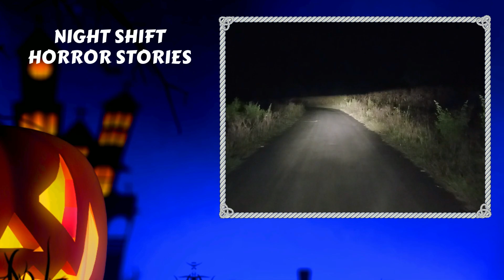5 TRUE SCARY NIGHT SHIFT HORROR STORIES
A horror story compilation of scary night shift stories because graveyard shift stories are some of my favorite scary stories for the perfect horror podcast. So here we go again with the creepy stalkers and mysterious creatures and haunted places that gnaw at us during the late hours of our jobs!

Let's read 7 true disturbing night shift scary stories from Reddit. I will make a mega compilation of horror stories. These are chilling and disturbingly scary night shift stories. Lets not meet stories are scary.
Join me for the night shift with a collection of horror stories to freak you out this Halloween!

This is Part 3 of Night Shift Horror Stories.

So just try to survive these 7 allegedly true stories of night shift experiences.